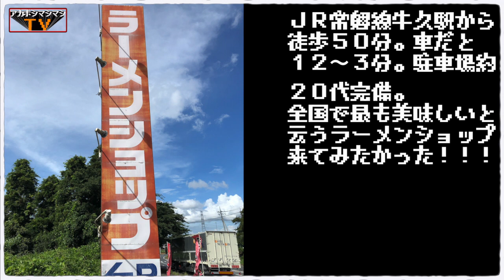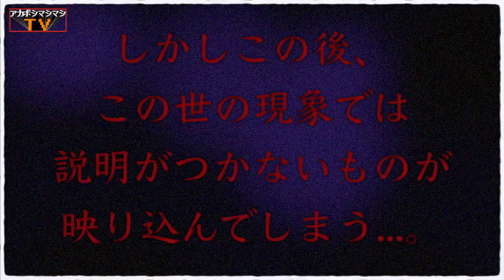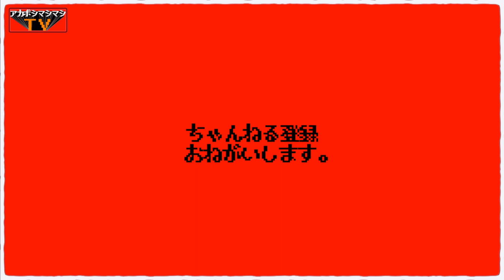ラーショで二郎系っぽい注文をしたらどうなるのか【ラーメンショップ牛久結束店】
📮住所📮
 茨城県牛久市結束町504-1

⏰営業時間⏰
10:45〜23:30（L.O.23:15）

🛌定休日🛌
1月1日
💺席数💺
カウンター16席 小上がり4人席X3卓

🚜駐車場🚜 駐車場１０数代あり

〜BGMの出典〜
オープニング
『8-bit Title』